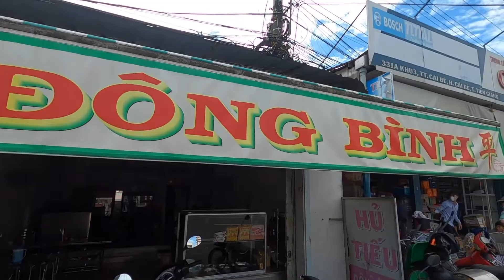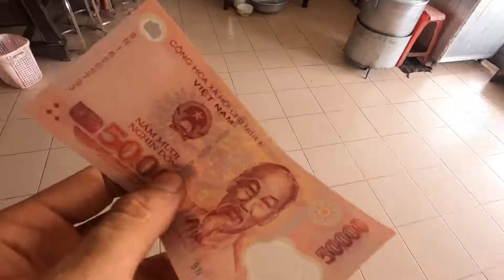Hủ tiếu Đông Bình 30k quán nổi tiếng bán lâu năm ở Cái Bè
2lnd 176
│2 lúa ngao du